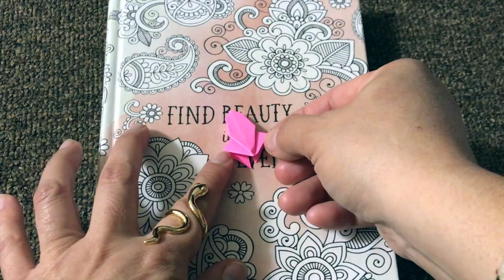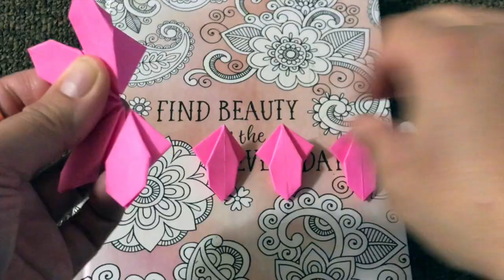Origami Maniacs 315: Easy Paper Flower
In this video tutorial, you will learn to make this easy paper flower. It is ideal to decorate cards, and the best thing. it is beautiful and easy to make.